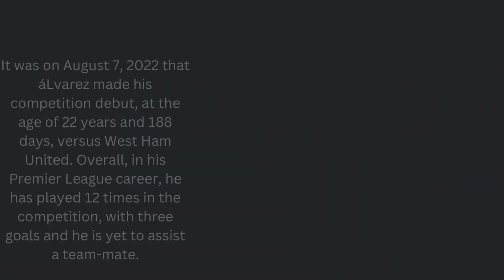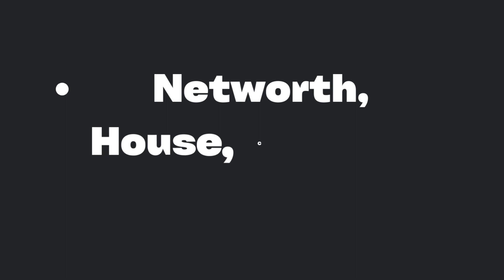Julián Álvarez Biography, Age, Parents, Wife, FIFA 22, Career, Net Worth , Players